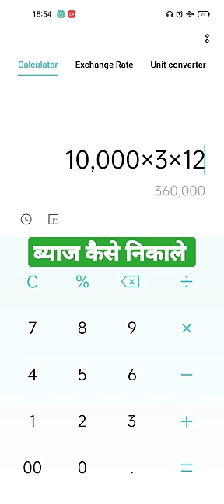ब्याज कैसे निकाले । how to calculate interest । व्याज निकाले सिम्पल तरीके से